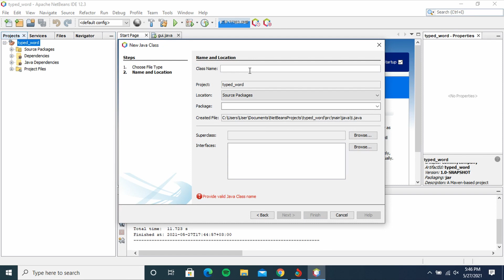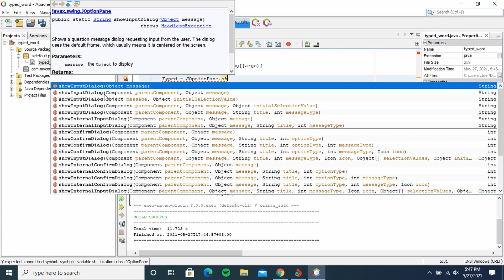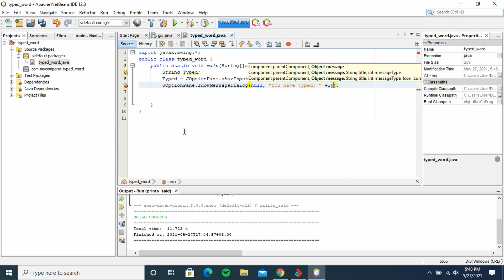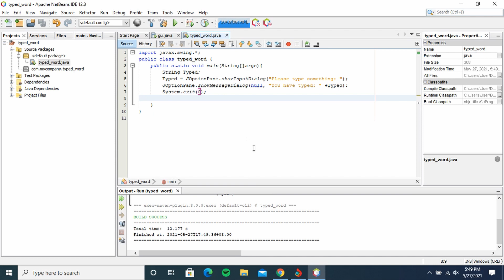A PROGRAM IN JAVA THAT DISPLAYS IN A MESSAGEBOX WHATEVER IS TYPED || APACHE NETBEANS 12.3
A program in java that prints out whatever you have typed in a message box